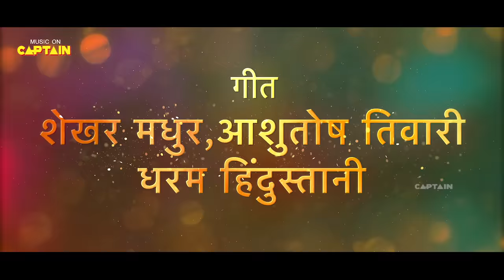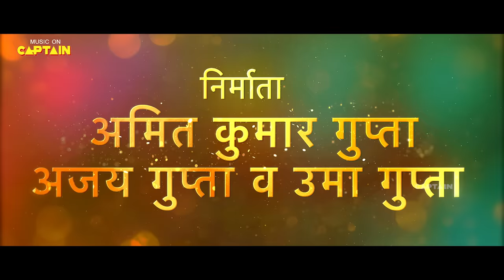जय माँ ताराचंडी | OFFICIAL TRAILER | Ankush, Raja, Ritu Singh, Syamli, Preeti bhojpuri #2023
► Movie - Jai Maa Tarachandi / जय माँ ताराचंडी
► Directed By - Ajay Singh
➤Assitant Directed - Rahul Panday, Deepu
►Story ,Screenplay & Dialogue- Amit Gupta And Ajay Singh
►Produced by - Captain Video Pvt. Ltd.
➤Music Composer -  Sajan Mishra
➤Lyrics - Shekhar Madhukar, Dharam Hindustani, Ashutosh Tiwari
➤Choreographer - Kanu Mukharjee, Manoj Gupta
➤DOP - S.Jahagir
➤Dress Designer - Kavita Sunita Creations
➤Dress Man - Bunty, Arun
➤Spot Boy - Karan, Ram, Lalit
➤Light Man - Naresh Kumar, Akash, Ravi Dada, Rahul
➤Makup Man - Radha, Manorma
➤ Hair Designer - Habbiba
►Publicity Designer _ Narsu Behera
➤Editor - Govind Dubey
➤Assitant Editor - Kaushal Kishore
➤Di - Ritesh A S Kumar
➤Mixing - Raju
➤Fight Master - Sharwan Kumar
➤ Trailer By Dileep
►Executive Producer - Raj Kumar, Sonu, Kapil Shah
►Co Producer - Ritu Gupta
➤Music Label - Captain Video Pvt. Ltd.
➤Digital Partner - Captain Video Pvt. Ltd.
➤Digital Markiting - Ashwani Kumar, Anish Kumar, Madhu Saini, Isha, Alish, Sonu Kumar, Raju Kumar